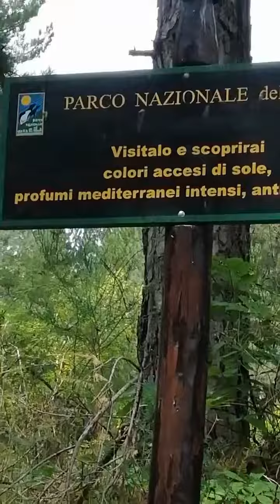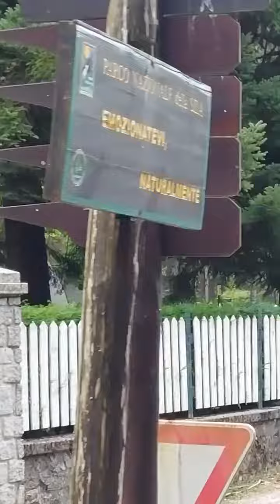passeggiata tra i boschi del villaggio Mancuso 🐊camper